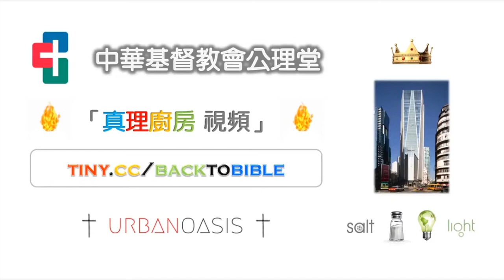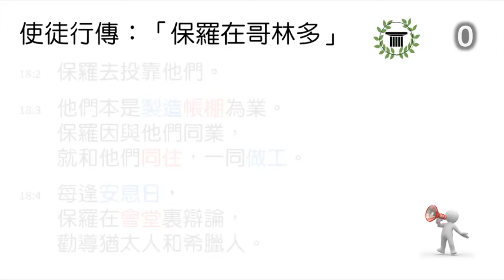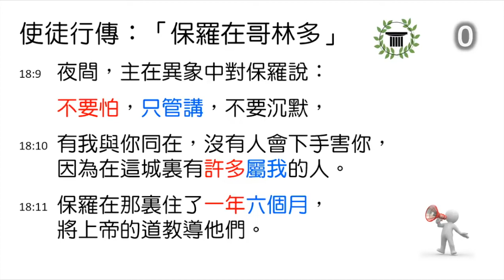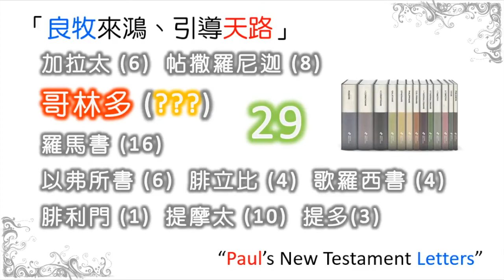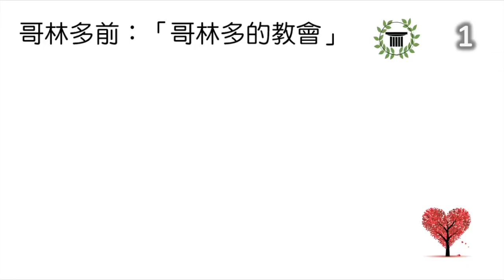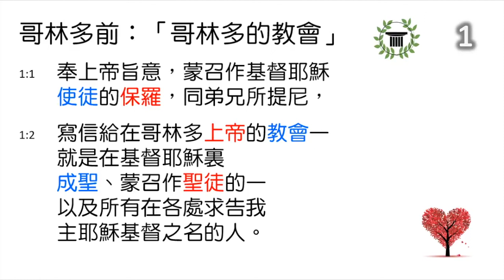[林鍵] 2019.12.31《保羅書信 (二)丨十面埋伏、十萬火急 #1 of 4》 [讀經加油站 #61]